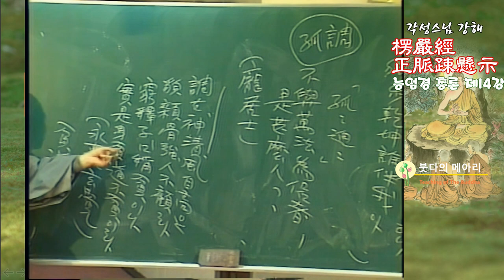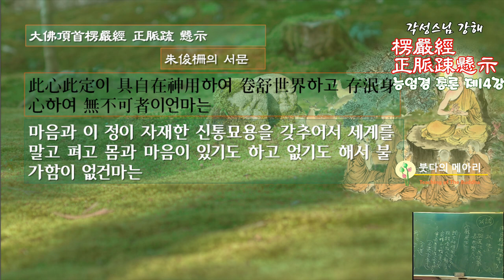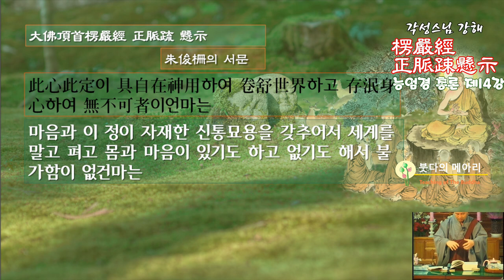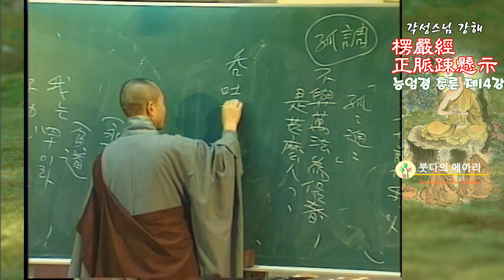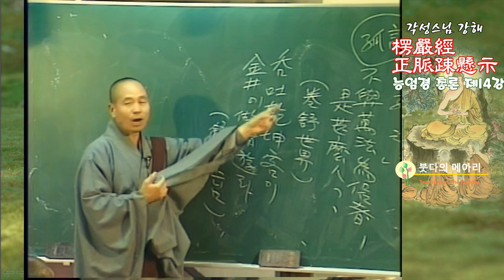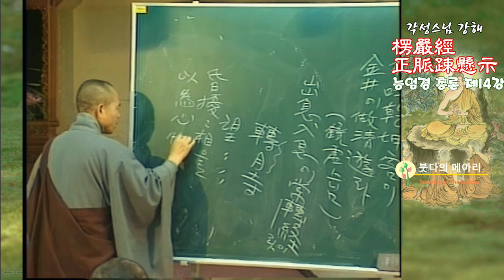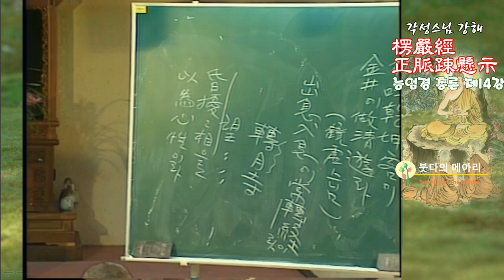각성스님 강해_능엄경 정맥소현시(능엄경 총론) 제14강 / 이 마음과 이 정이 자재한 신통묘용을 갖추다.